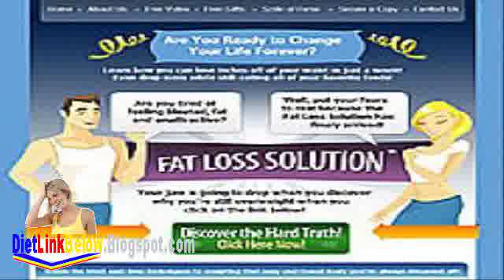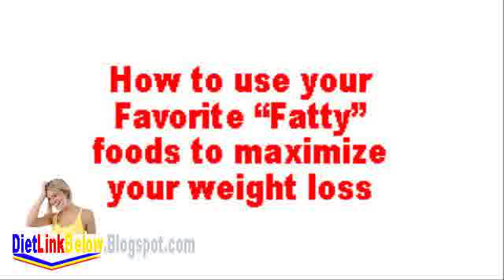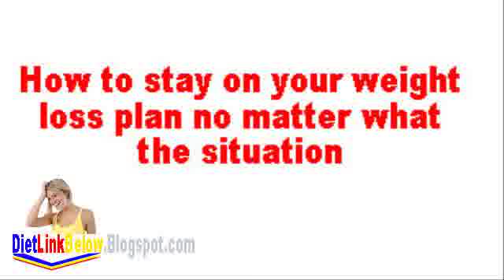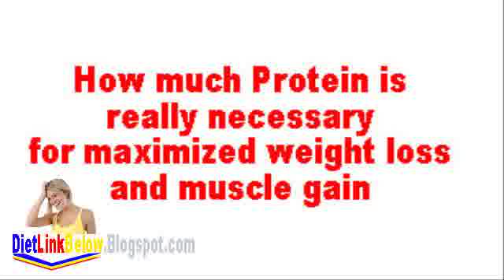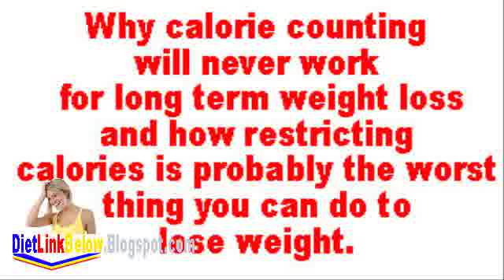Fitness Equipment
Fitness Equipment Weight Loss Plans Looking for Easy Recipes and Meal Plans? Try the Best Diet Plan For Weight Loss. Fitness Online - The Best Fitness Advice and Information...all in one place. Shape, Flex, Muscle and Fitness, Fit Pregnancy, Natural Health, Muscle Best Fitness Dvd Fitness Equipment , Weight Loss Fast , Fitness Women , Medical Weight Loss Solutions , Fitness Center , I Want To Lose Weight